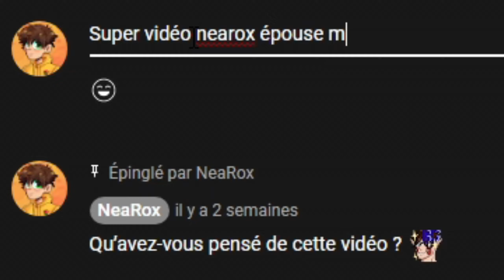Bedwars, mais le serveur devient de plus en plus nul !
Nouvelle vidéo tah l'époque où j'ai joué à Minecraft en mode de jeu Bedwars mais je change de serveur pour rendre le mode de jeu plus différent !